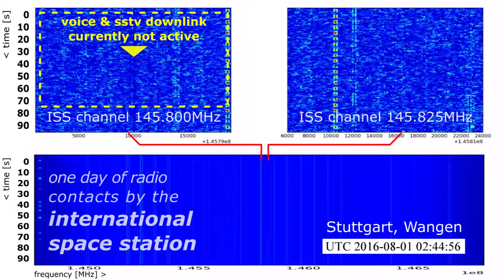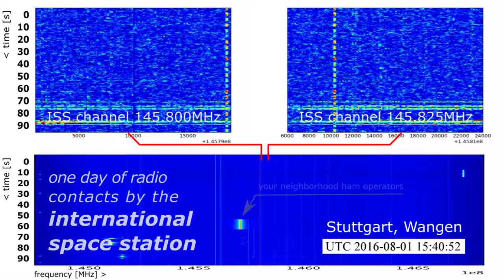one day of radio contacts by the International Space Station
You see here what is going on the radio band of the 2m-band. It was a test to receive several passes of the International Space Station on their 145.800 MHz and 145.825 MHz channels. We wanted to see how a typical Signal Looks like. And we want to share it with you!

It was conducted on node #0 of the Distributed Ground Station Network in Stuttgart, Wangen. It is a simple Setup with an RTLSDR dongle and a turnstile antenna